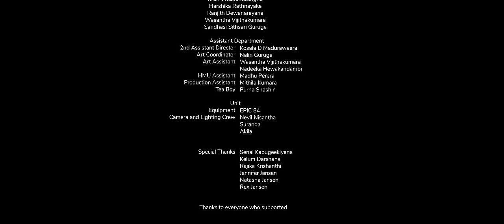Haadu (හාදු) - Falan Andrea | Official Music Video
Artiste | Falan Andrea @falanandrea
Melody | Romesh Sugathapala @RomeshOnline
Lyrics | Sajith Akmeemana
Music | Kavishka Dombawela (K2)

Director | Sajith Akmeemana
DOP | Chathur Kamsha Deshapriya
Assistant Director | Hashan De Alwis
Editor | Malindu Lakshan
Colorist | Yashoda Danupama
Art Director | Sadun Madurapperuma
Hair and Makeup | Hashara Kodithuwakku
Still Photographer | Malinda Dikmadugoda
Video Production | PAPA FILMS

Cast |
Chamathka Lakmini
Tiron Wickramasinghe
Harshika Rathnayake
Wasantha Vijithakumara

Special thanks,
Senal Kapugeekiyana
Kelum Darshana
Rajika Krishanthi

Follow Falan Andrea on Social Media!